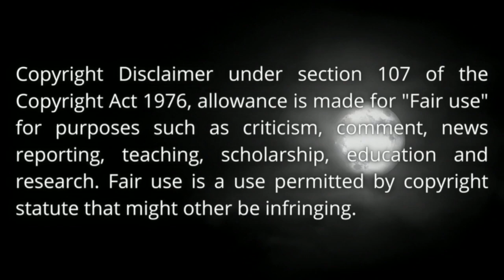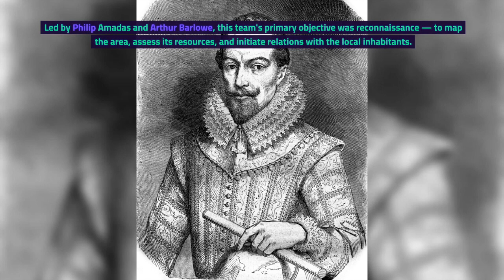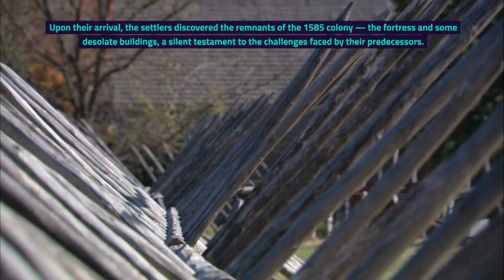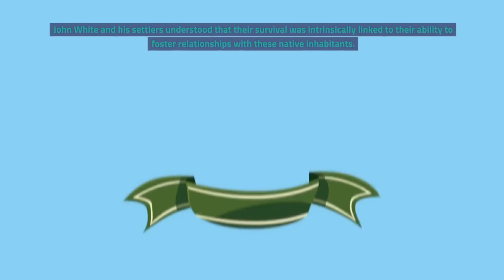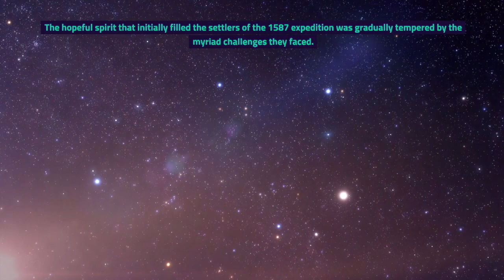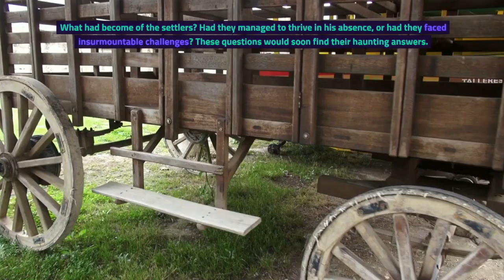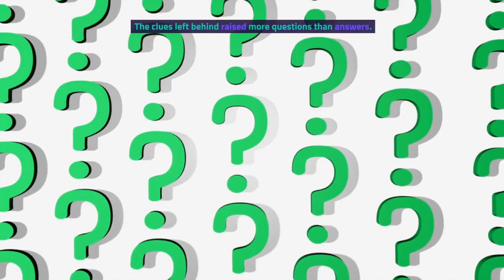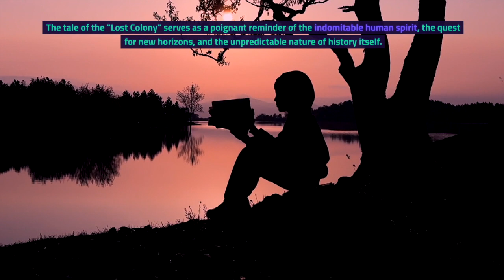Uncovering the Enigma: The Lost Colony of Roanoke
the disappearance of the Roanoke colony, one of the greatest unsolved enigmas in American history. In this captivating journey, we delve into the baffling events surrounding the settlers who mysteriously vanished without a trace from the shores of Roanoke Island